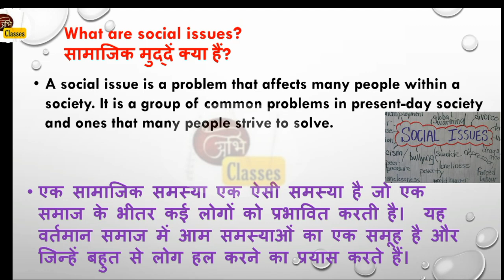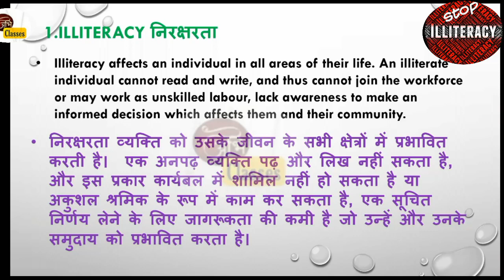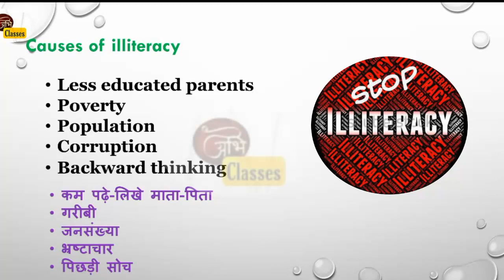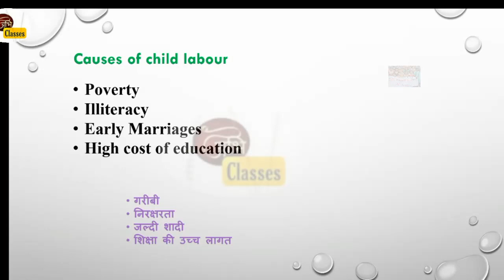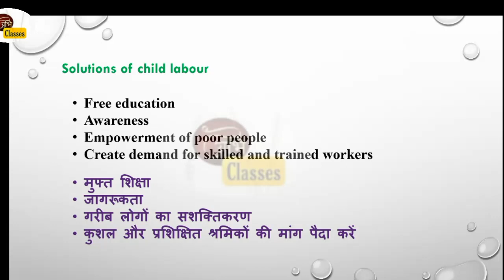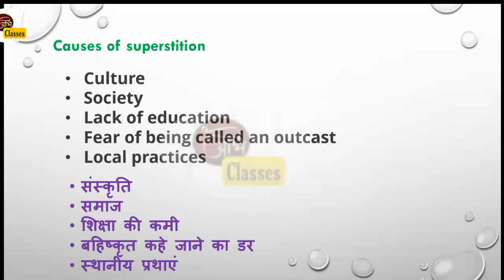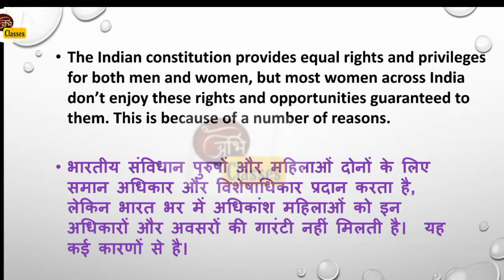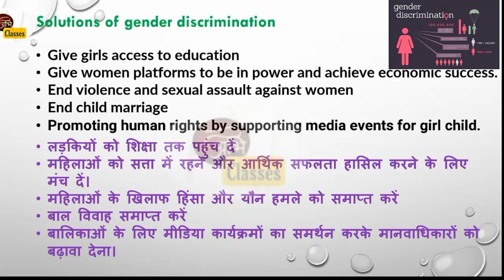Target Assam TET-2021|Children Environment(Near&Far)-Some Social Issues(समाजिक मुद्दें)|EVS|By Sweta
Target Assam TET-2021| हिंदी भाषा के क्रम विकास की अवधारणा| Class-1| Both for LP &UP| Important fact

Playlist of Assam TET-2021 (LP&UP) Mathmatics class

Playlist of Assam TET-2021 (LP) Syllabus & Previous Year Paper Solved

Playlist of Assam TET-2021 (UP) Syllabus & Previous Year Paper Solved

Playlist of Assam TET-2021 (UP) Social Science

Playlist of Assam TET-2021 hindi (हिंदी)Class